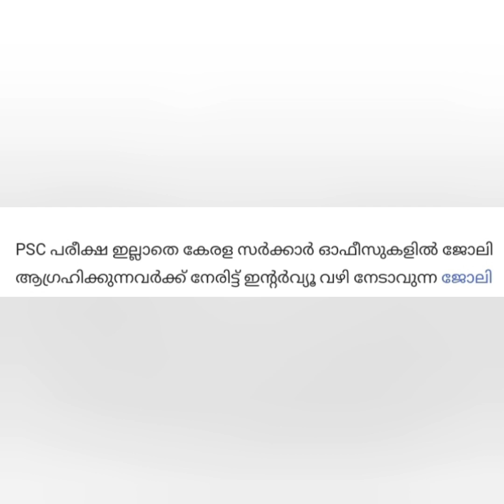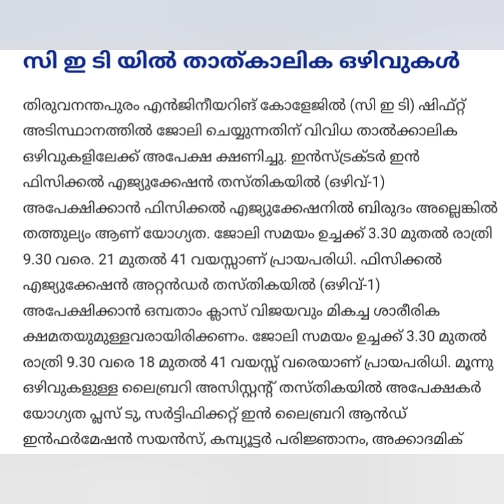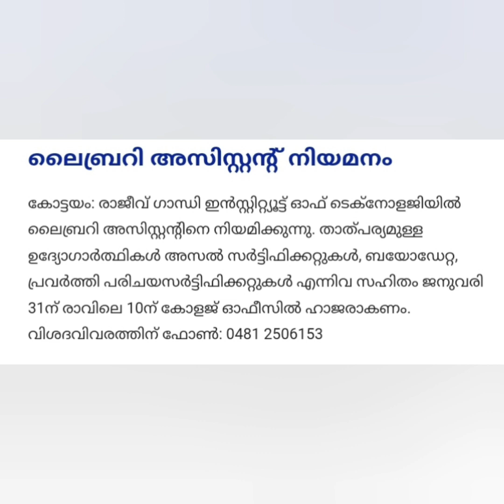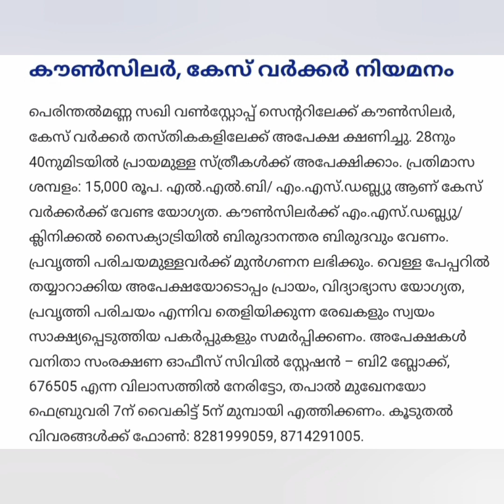PSC പരീക്ഷ ഇല്ലാതെ കേരള സര്‍ക്കാര്‍ ഓഫീസുകളില്‍ ജോലി നേരിട്ട് ഇന്റര്‍വ്യൂ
PSC പരീക്ഷ ഇല്ലാതെ കേരള സര്‍ക്കാര്‍ ഓഫീസുകളില്‍ ജോലി ആഗ്രഹിക്കുന്നവര്‍ക്ക് നേരിട്ട് ഇന്റര്‍വ്യൂ വഴി നേടാവുന്ന ജോലി ഒഴിവുകള്‍